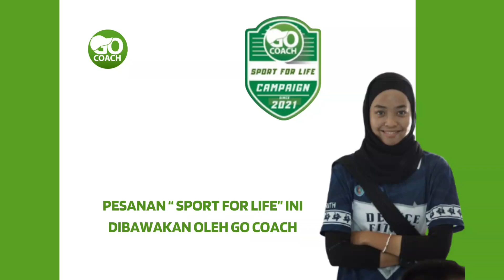5 EXERCISES THAT CAN IMPROVE YOUR FAST FEET AND COORDINATION BY COACH ZARITH